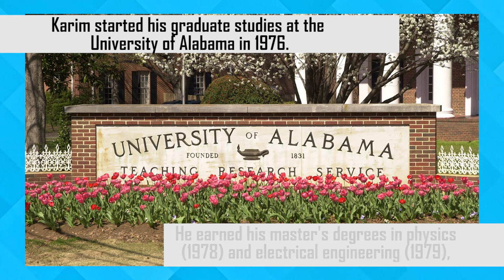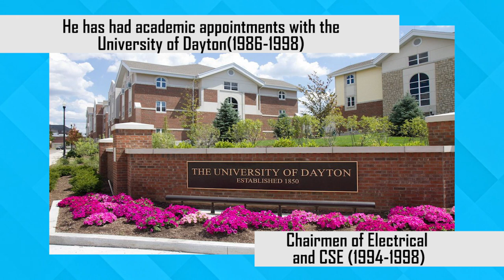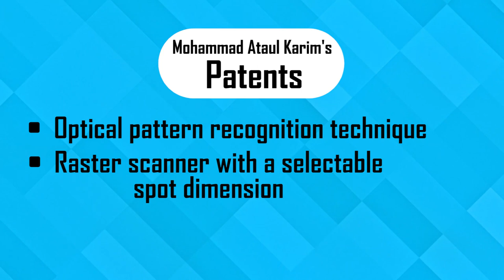The Enlighten One- Professor Dr.Mohammad Ataul Karim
Mohammad Ataul Karim (born 4 May 1953) is a Bangladeshi American scientist and Provost and Executive Vice Chancellor of the University of Massachusetts Dartmouth with expertise in electro-optical systems, optical computing, and pattern recognition. His citation record has an h-index value of 30, g-index value of 59, and i10-index value of 99[4] and an RG score of 40.42 with over 4675 publications citing his research results. Karim is ranked amongst the top 50 researchers who contributed most to Applied Optics in its 50-year history. He was for 9 years the first Vice President for Research of Old Dominion University (ODU) in Norfolk, Virginia.